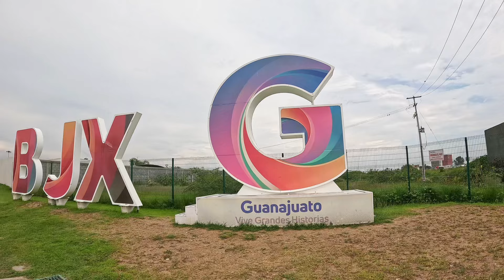Aeropuerto Internacional de Guanajuato rumbo a Tijuana - Despegue y Aterrizaje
Nos vamos de Guanajuato, fueron unas vacaciones muy curadas. Vamos de regreso a Tijuana.